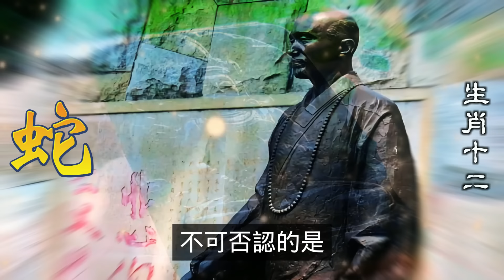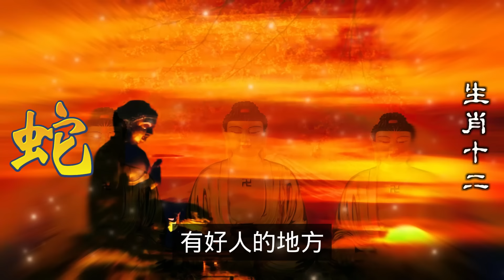屬蛇人的生肖屬相，是十二生肖中的第六位，屬於陰性的一種動物，屬蛇人代表著智慧，蛇是一種冷靜、理智、深思熟慮的動物，屬蛇人也有自己的軟肋。那麼屬蛇人的軟肋是什麼？其實屬蛇人在感情方面是非常敏感的